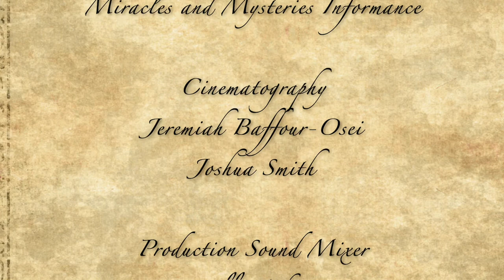Miracles & Mysteries - Introduction with Ron Arden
This is a wonderful, beautiful, articulate musical offering that works as a concert/worship service based on the miracles Jesus did told from John's perspective. Join me here at the beginning on this journey through Lent to hear a fresh musical perspective on these treasured stories.

The term renaissance can be best described as a period in history filled with the revival of art, literature, philosophy, theology, and music. Connected to an individual, it has a similar meaning to describe someone diversely gifted in these same areas. More specifically regarding Ron Arden, the term brings clarity and definition to an artist with excellence in the following…….

From the concert stage to the cocktail lounge, Ron has performed, taught, and conducted music of many styles. His expertise in the areas of worship, classical music, musical theater, and American “pop” is of the highest caliber.

Join Ron and a cast of amazing artists as they perform a variety of songs with personalized ‘informances’, a term coined by Ron himself to offer the audience a backstory to each song.  You will fall in love with each song.

for more information and how to book Ron for YOUR event!!!

Thank you for joining me in this journey!

Ron Arden, The Renaissance Musician